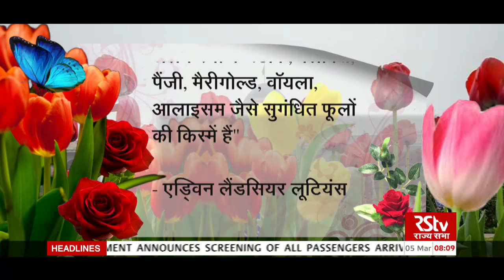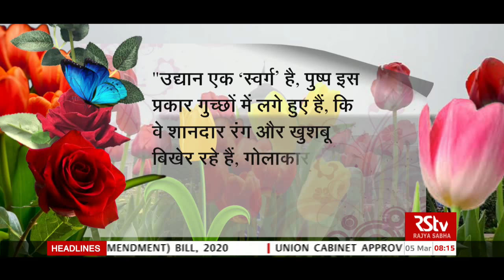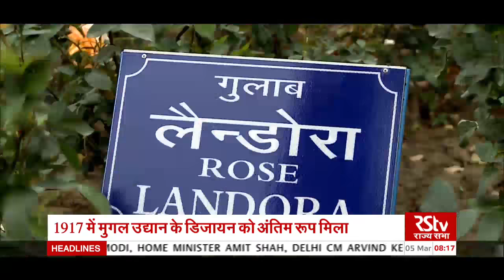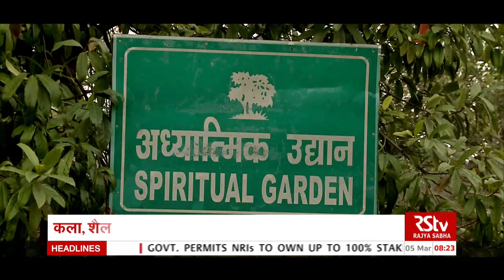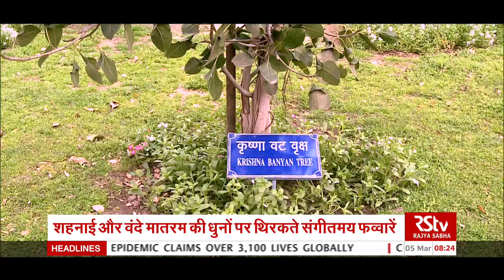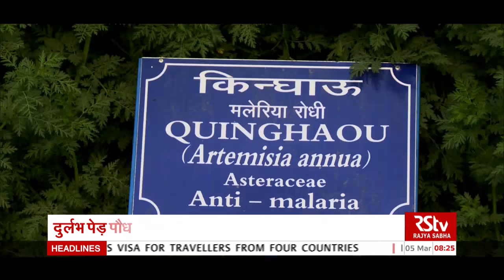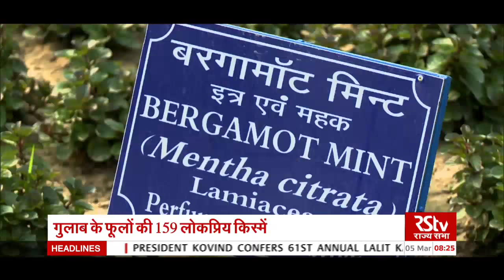Special Report - Mughal Garden | मुगल गार्डन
रंग-बिरंगे...महकते...मनमोहक फूलों की दुनियां का नाम है...राष्ट्रपति भवन का मुगल गार्डन. जो देश और दुनिया के बेइंतहा खूबसूरत बागों में से एक है। मध्य युगीन विरासत...मुगल कालीन और आधुनिक कला का बेज़ोड़ संगम है...राष्ट्रपति भवन का मुगल गॉर्डन, ये गार्डन खूबसूरती और विविधता का अनूठा मेल है। स्वतंत्रता से पहले राष्ट्रपति भवन का नाम वायसराय हाउस हुआ करता था। जब 1911 में अंग्रेजों ने ये तय किया कि अब भारत की राजधानी कोलकाता की जगह दिल्ली होगी...तो उस समय वायसराय हाउस...जो अब राष्ट्रपति भवन है...उसे नए तरीके से डिज़ाइन करने के लिए महान वास्तुकार एड्विन लैंडसियर लुटियंस को इंग्लैंड से भारत बुलाया गया. लुटियंस मुगल कला से बेहद प्रभावित थे...लिहाजा राष्ट्रपति भवन और उसके बागीचों में मुगल कला की विशेष छाप दिखाई देती है। राष्ट्रपति भवन का मुगल गॉर्डन...खूबसूरती और विविधता का एक अनूठा संगम है।

एंकर और प्रोड्यूसर
अमृता चौरसिया

स्क्रिप्ट और स्वर
अमृता चौरसिया

कैमरा
अविनाश निगम
अरविंद साक्या
लवकुश कुमार

एडिटर
अनिल बर्णवाल
ग्राफिक्स संयोजन
मयूरी चौधुरी